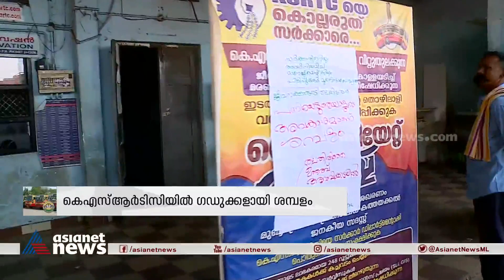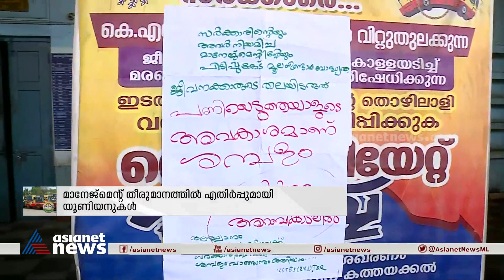കെഎസ്ആർടിസിയിൽ എതിർപ്പുമായി യൂണിയനുകൾ | KSRTC salary Issue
​ഗഡുക്കളായി ശമ്പളം: കെഎസ്ആർടിസിയിൽ പ്രതിഷേധം; സിഐടിയു, എഐടിയുസി അടക്കമുള്ള സംഘടനകൾ എതിർക്കും
ksrtc salary | trade union protest